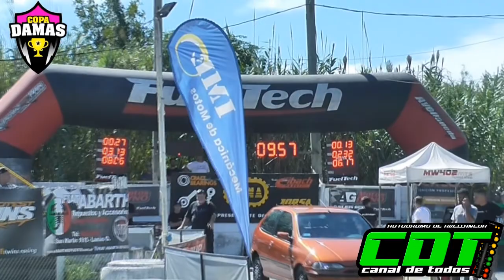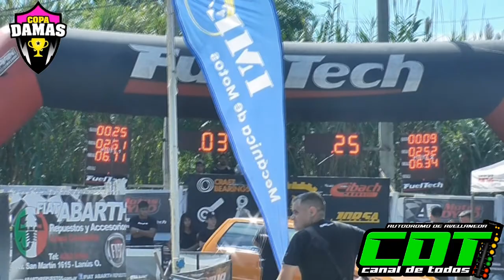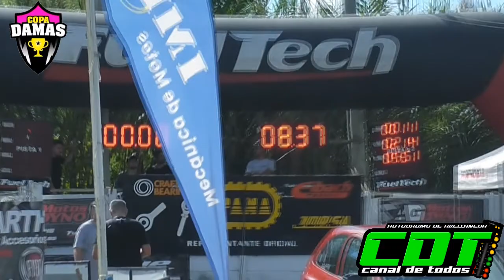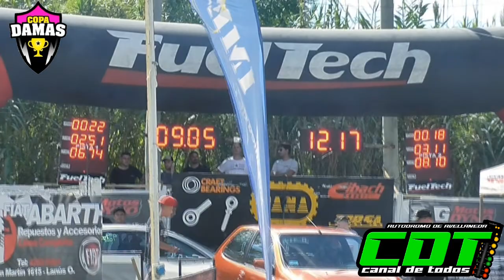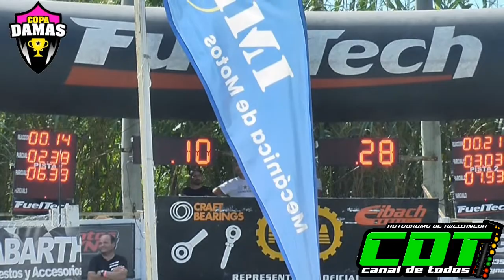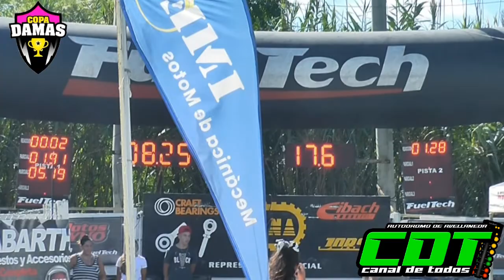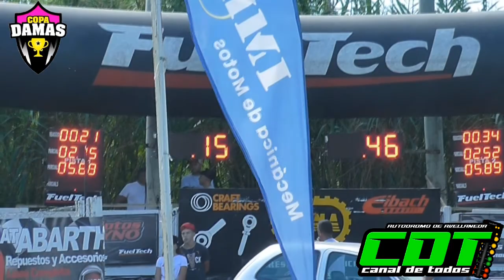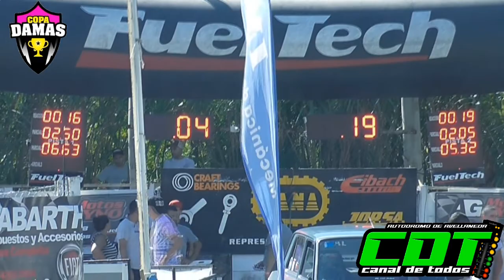Copa Damas 6/3/2022 CDT Autodromo de Avellaneda